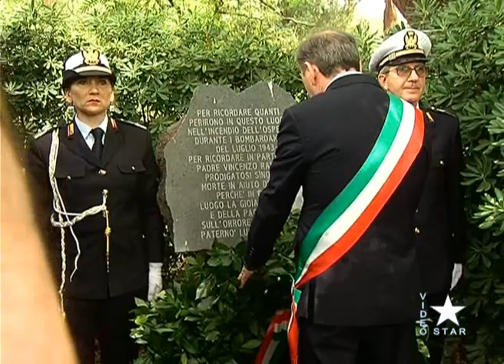Paternò: omaggio alle vittime dei bombardamenti e a padre Vincenzo Ravazzini sabato 14 luglio 2018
«Sottoposta a continui violentissimi e indiscriminati bombardamenti, terrestri ed aerei, che causavano la perdita di oltre quattromila cittadini e la distruzione di gran parte delle abitazioni, dava costante esempio di stoico coraggio e di nobile dedizione alla Patria. La popolazione tutta, con fierissimo contegno, resistette impavida, nonostante le più dure sofferenze, offrendo, pur negli orrori e dei disastri della guerra, la più ammirevole manifestazione di elevate virtù civiche e di generoso spirito di solidarietà.
Paternò, 14 luglio-3 agosto 1943.»
- Città decorata della Medaglia d'oro al Valor Civile -